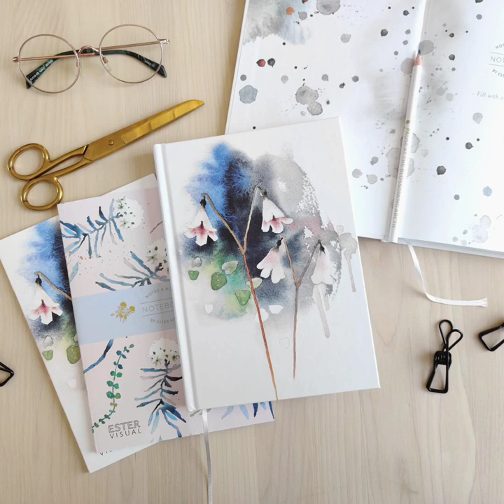Ester Visual - pohjoisen sielunmaiseman sisustusbrändi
Meet Elisa from ESTER VISUAL - a short introduction about the brand